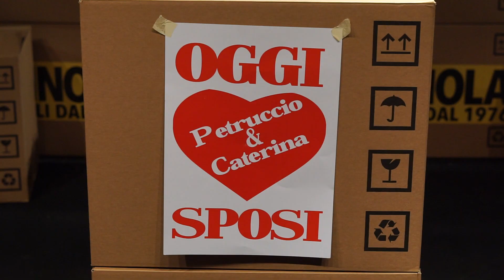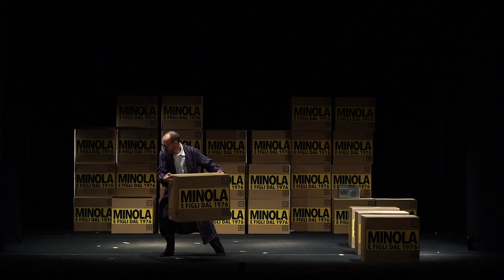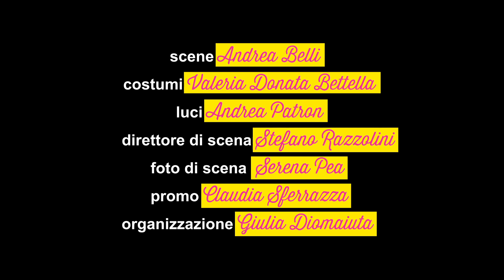LA BISBETICA DOMATA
“La famosa commedia ambientata a Padova, ammettiamolo, presenta per un pubblico contemporaneo parecchi aspetti problematici: patriarcato, maschilismo, violenza domestica, sembrano renderla indigeribile, a meno di metterla in ‘contesto’ o di invertirne i ruoli, o ancora, di cambiarne il segno in tragedia. Questi però sono falsi problemi, in realtà, le commedie di Shakespeare non sono solo ‘divertenti’ (e lo sono) ma rimandano a un regno della libertà al di là del mondo in cui viviamo, e dobbiamo accettare “la bisbetica domata” per come la intendeva il suo autore (il quale, peraltro, sembra sempre preferire i personaggi femminili a quelli maschili). Si tratta di una commedia romantica sviluppata a partire da un nucleo fiabesco, con un lieto fine, e non di un dramma sull’oppressione e la violenza domestica, questi aspetti ci sono, ma non nel rapporto tra Petruccio e Caterina.”
Andrea Pennacchi, dramaturg

di William Shakespeare
adattamento Andrea Pennacchi

regia Silvia Paoli

con Anna Tringali, Giacomo Rossetto, Massimiliano Mastroeni
voce fuori campo Andrea Pennacchi
scene Andrea Belli
costumi Valeria Donata Bettella
luci Andrea Patron
direttore di scena Stefano Razzolini
foto di scena Serena Pea
promo Claudia Sferrazza
organizzazione Giulia Diomaiuta

produzione Teatro Bresci e Teatro Stabile del Veneto